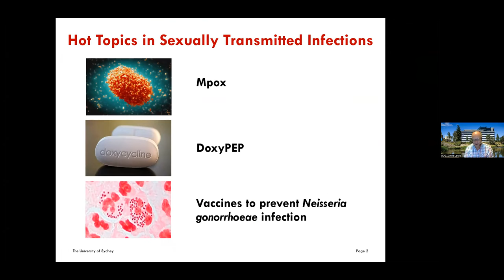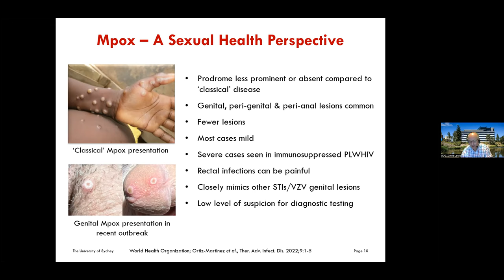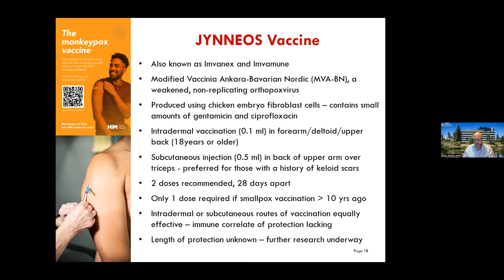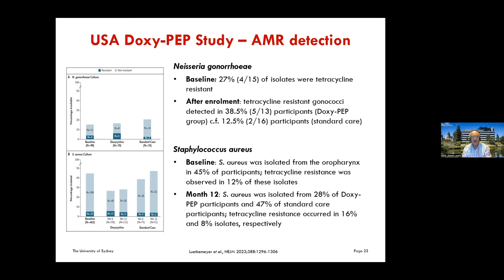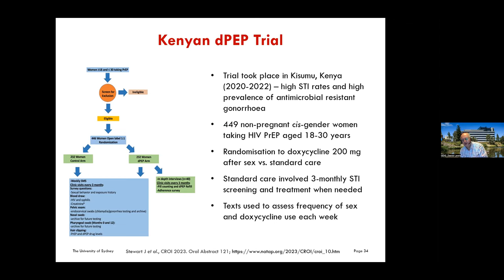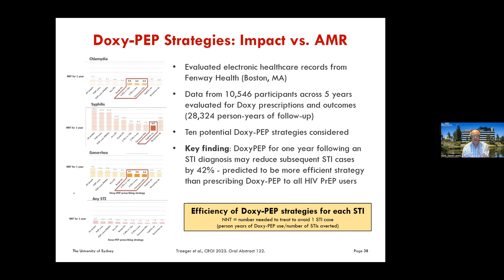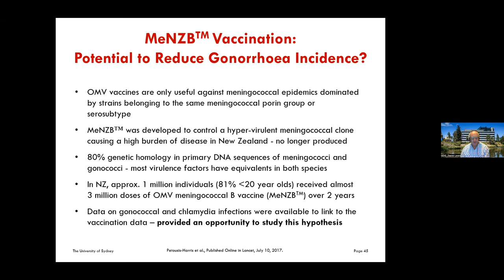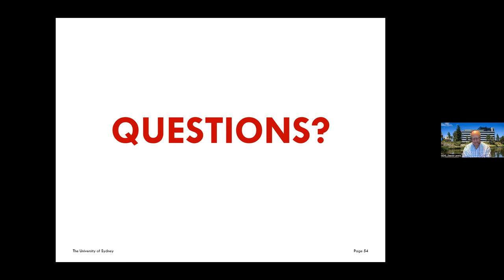Hot Topics in Sexually Transmitted Infections David Lewis 2June23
World Expert Prof David Lewis addresses 3 of the hot topics in STIs - mPox, DoxyPREP and Gonococcal vaccine